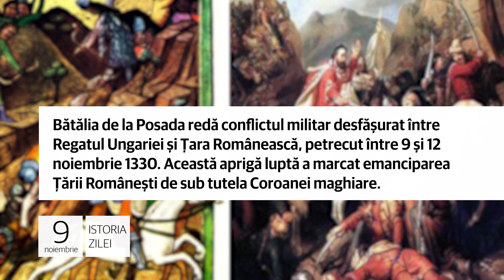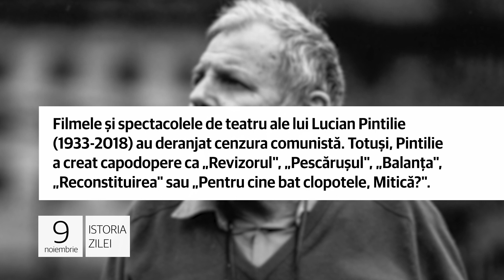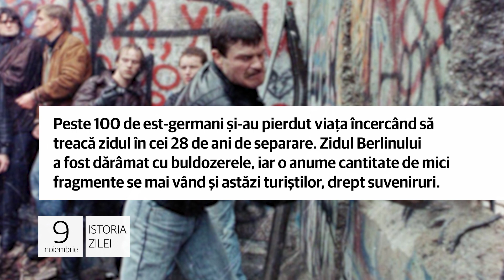Istoria zilei de 9 noiembrie, evenimentele care au marcat lumea!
1. Bătălia de la Posada redă conflictul militar desfăşurat între Regatul Ungariei și Țara Românească, petrecut între 9 şi 12 noiembrie 1330. Această aprigă luptă a marcat emanciparea Țării Românești de sub tutela Coroanei maghiare.

Lupta s-a dat între Carol Robert de Anjou, regele Ungariei, cu o puternică armată, şi fostul său vasal, Basarab I, domn al Valahiei. În cele din urmă, Carol Robert de Anjou scapă cu viaţă schimbând hainele regale cu cele ale unui oștean.

2.  La 9 noiembrie 1933 venea pe lume, în localitatea Tarutino din Basarabia, Lucian Pintilie, cel ce va deceni peste ani personalitate de marcă și personaj singular în istoria teatrului și cinematografului românesc contemporan.

Filmele şi spectacolele de teatru ale lui Lucian Pintilie (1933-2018) au deranjat cenzura comunistă. Totuşi, Pintilie
a creat capodopere ca „Revizorul", „Pescăruşul", „Balanţa", „Reconstituirea" sau „Pentru cine bat clopotele, Mitică?".

3. Data de 9 noiembrie 1989 marchează deschiderea barierelor dintre Germania de Vest şi cea de Est, prin ceea ce istoria a consemnat drept „Căderea Zidului Berlinului". Acest zid fusese ridicat în 1961, la ordinul comuniştilor germani.

Peste 100 de est-germani şi-au pierdut viaţa încercând să treacă zidul în cei 28 de ani de separare. Zidul Berlinului
a fost dărâmat cu buldozerele, iar o anume cantitate de mici fragmente se mai vând şi astăzi turiştilor, drept suveniruri.